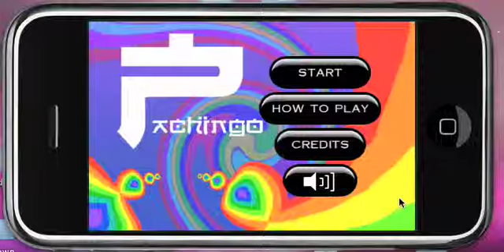Pachingo Lasers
The Lasers Level in pachingo. I fail miserably.